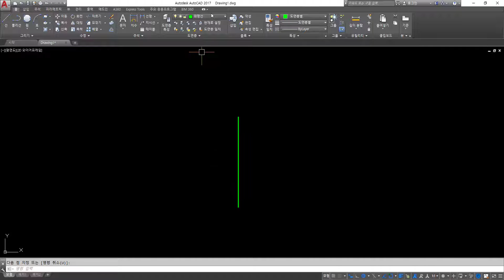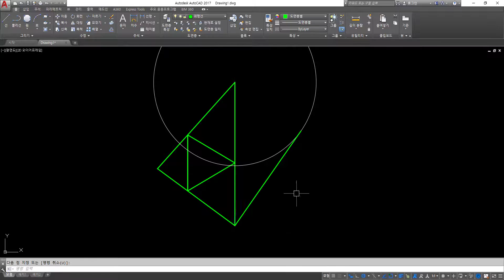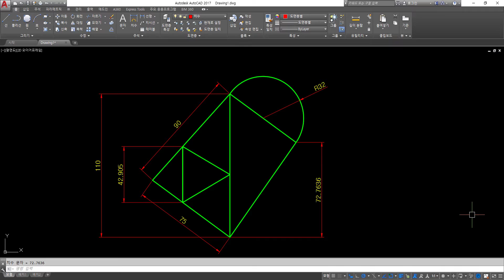과제도면 37 풀이동영상 (AutoCAD Quiz 37)